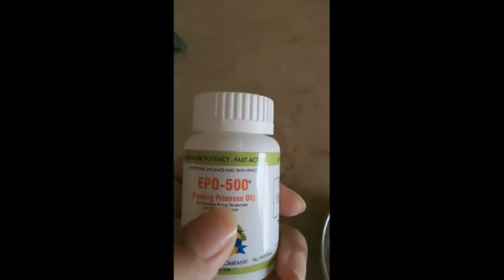how to get pink lips ,very easy home made lip balm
this video is about  how to  make lip balm at home. it's very easy and have amazing results for dry lips and you  can also use on cheeks and eyes for glow.